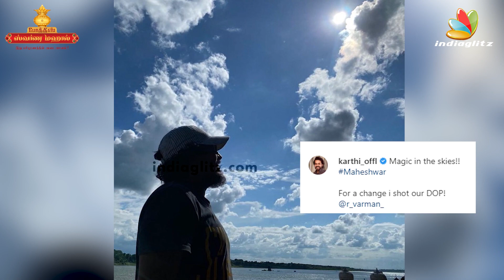Official: Viruman First Look Poster | Karthi | Suriya | Yuvan | Muthaiya | 2d Production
Official: Viruman First Look Poster | Karthi | Surya | Yuvan | Muthaiya | 2d Production